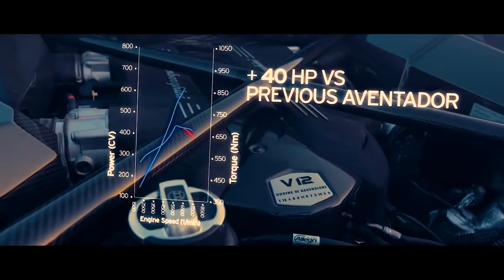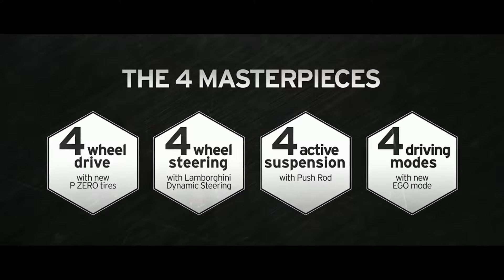CLUB Pink☆Dolphin Mix 286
～Manian Hands Up Special MIX～

๖ღともだっち๖ღPink☆Dolphin